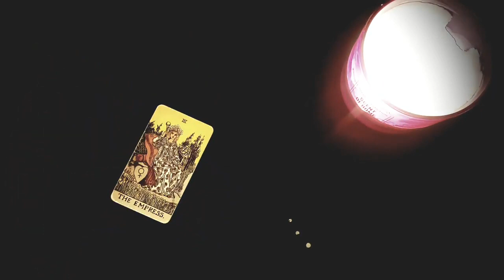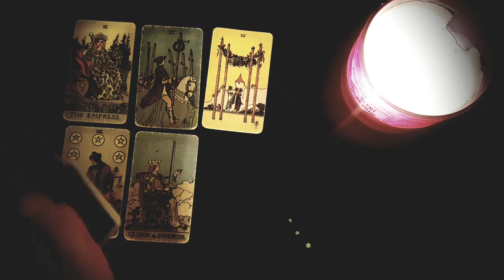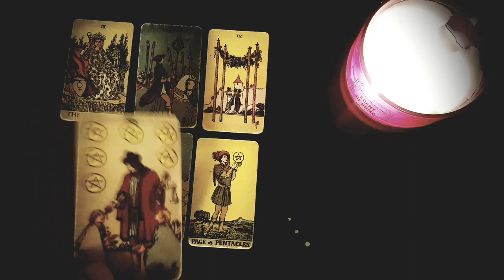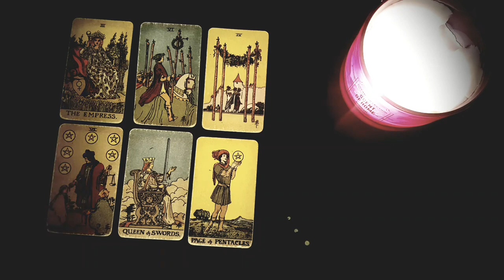PISCES~ Wow! 🥰 You Cant Imagine What's Coming Into Your Life and Why! In April 2022 🔥🤍